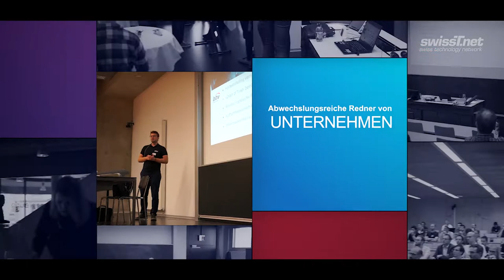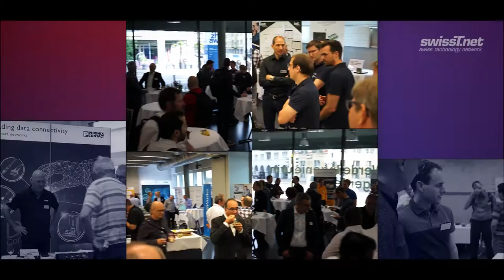Embedded Computing Conference 2022 Eindrücke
swissT.net